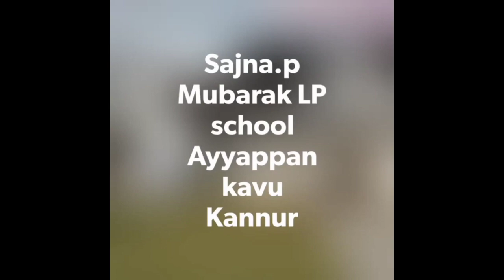class 2 ll unit 2 ll കുട്ടിപ്പുര ll വീടുകൾ പലതരം ll പാട്ടിലൂടെ പഠനം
രണ്ടാം ക്ലാസ്സിലെ രണ്ടാം പാഠമായ കുട്ടിപ്പുരയിലെ വീടുകൾ പലതരം എന്ന ഭാഗം .പാട്ടിലൂടെ പഠനം ആസ്വാദ്യകരമാക്കി സജ്ന ടീച്ചർ. ചിത്രങ്ങളും , വീഡിയോകളും, പാട്ടും കുട്ടികളുടെ മനസ്സിൽ തങ്ങിനിൽക്കും വിധം സംയോജിപ്പിച്ച്  തയ്യാറാക്കിയിരിക്കുന്നു.